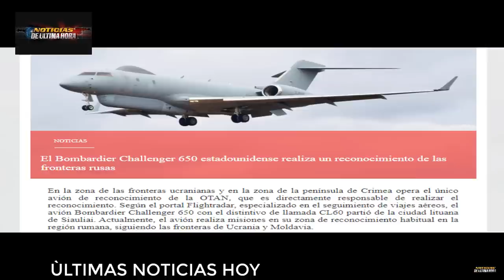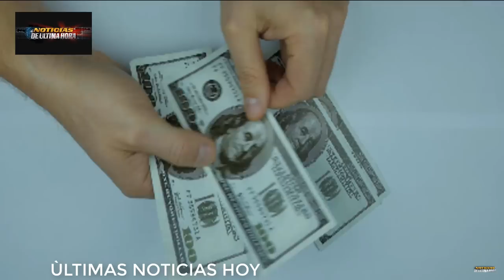🚨ULTIMA HORA Derriban 4 cazas y mig 8 De ucrania Israel advierte a Jamàs MIG 31 ya estàn en Crimea.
El ministerio de la defensa de Rusia, está reportando los más recientes avances de sus tropas en el frente ,según la cartera castrense fueron eliminados 4 cazas y un helicóptero de combate ucraniano,

también se esta reportando por parte del ministerio de la defensa de rusia el derribo de 4 misiles tácticos HARM, dos cohetes anti buque neptune y màs de 20 drones de las fuerzas afu

Segùn lo està reportando el medio AVIA PRO El Bombardier Challenger 650 estadounidense,

AL PARECER  realiza un reconocimiento de las fronteras rusas, EL CONTEXTO DE LA INFORMACIÒN ES EL SIGUIENTE AMIGOS DE NOTICIAS DE ULTIMA Y NOTICIAS INTERNACIONALES MUNDO.

En la zona de las fronteras ucranianas y en la zona de la península de Crimea opera el único avión de reconocimiento de la OTAN, que es directamente responsable de realizar el reconocimiento.
Según el portal Flightradar, especializado en el seguimiento de viajes aéreos, el avión Bombardier Challenger 650 con el distintivo de llamada CL60 partió de la ciudad lituana de Siauliai

El ministro de Defensa de Israel, Yoav Gallant, dijo este sábado que el movimiento chií Hezbolá está sufriendo las consecuencias de haber atacado con cohetes y artillería a objetivos militares y civiles en el norte del territorio israelí, informó The Times of Israel.

news today
noticias cisjordania
news jerusalen today
news pakistan
news arabia saudita israel
noticias askalon
noticias moscu
Aviones otan frontera con rusia
noticias ayuda militar eeuu ucrania israel
noticias franja de gaza